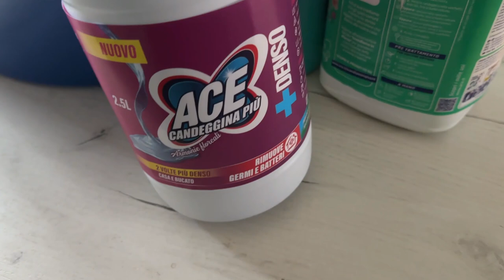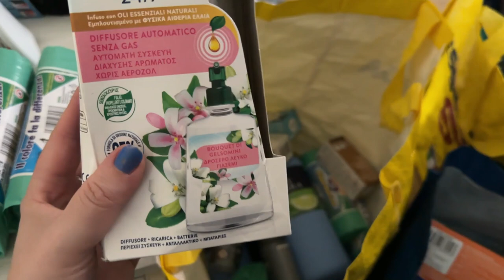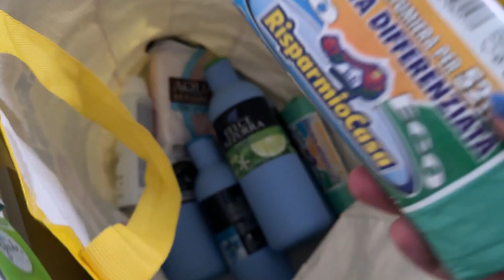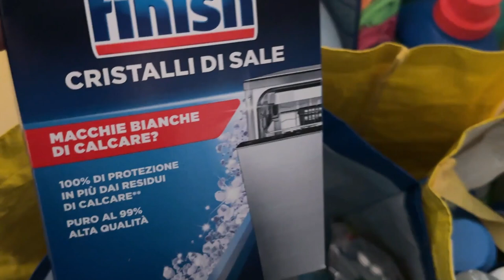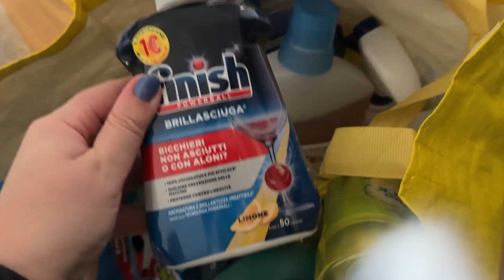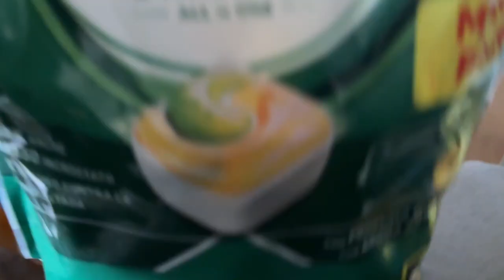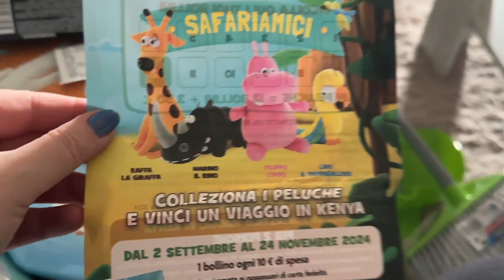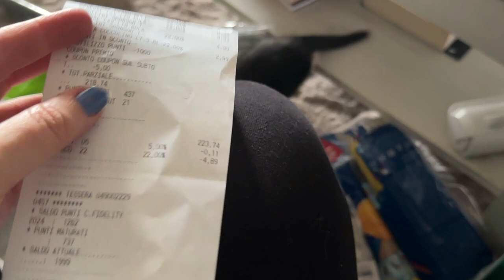ACQUISTI RISPARMIO CASA 2024